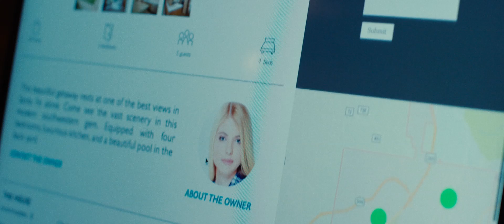14 Cameras (2017) Official HD Trailer [1080p]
Korte inhoud: Een gezin van vier huurt een prachtig huis voor hun zomervakantie. Voor de prijs die ze betalen lijkt het te mooi om waar te zijn. Maar buiten medeweten van hen heeft de stevig gebouwde eigenaar een reeks verborgen camera's door het hele huis geplaatst die hun meest intieme momenten documenteert en live vertoont op het internet.